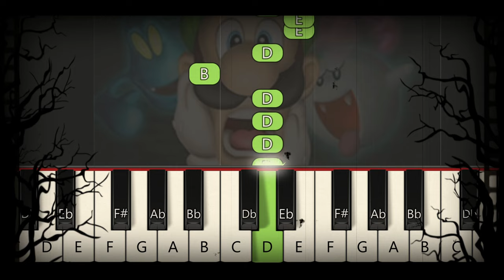EASIEST Luigi's Mansion Main theme - Piano tutorial (Slow & Easy) + SFX!!!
I play and record each song on a real electric piano then convert the midi to Synthesia so the songs are EASY to learn. Unlike most Synthesia tutorials, mine are actually possible to play since I make all the midis myself.